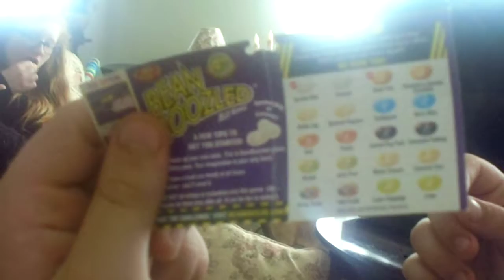bean boozle challenge